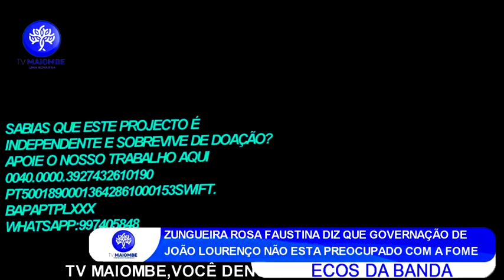ZUNGUEIRA ROSA FAUSTINA DIZ QUE GOVERNAÇÃO DE JOÃO LOURENÇO NÃO ESTÁ PREOCUPADO COM A FOME- ANGOLA